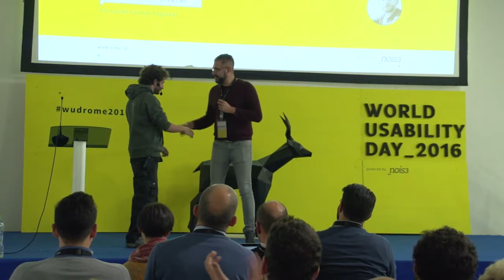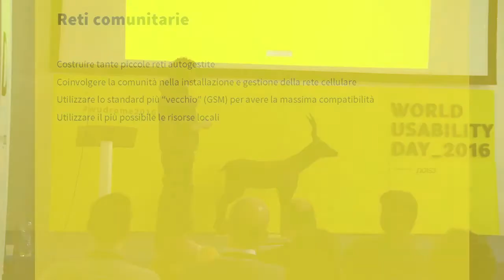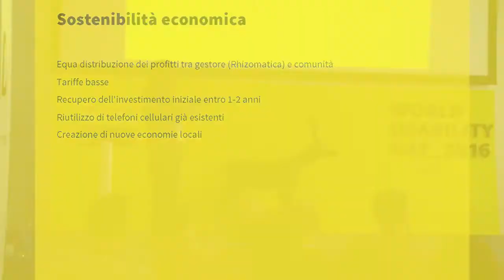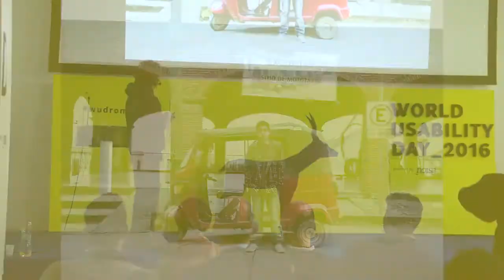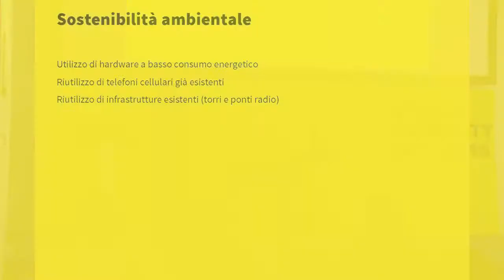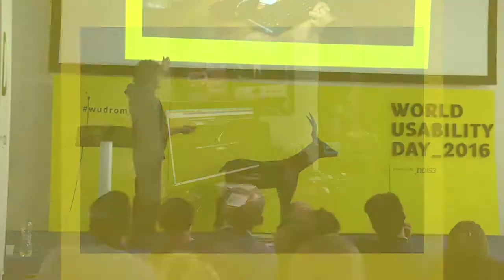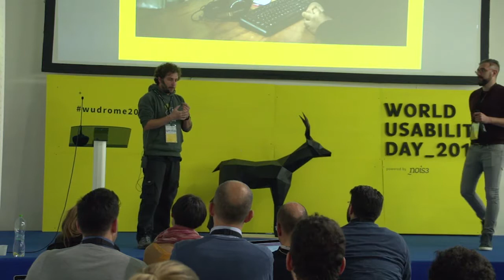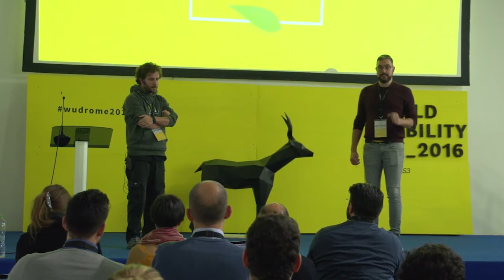WUDRome2016: Rhizomatica – Mobile communication for all - Giovanni Civardi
TITOLO TALK
Rhizomatica – Mobile communication for all

SPEAKER
Giovanni Civardi (All-round System Engineer)

ABSTRACT
Rhizomatica’s mission is to increase access to mobile telecommunications to the over 2 billion people without affordable coverage and the 700 million with none at all.
Giovanni will share his Mexican experience with us, showcasing how they managed to install a local cellular network, providing the indigenous community of Villa Talea de Castro – located in the northern mountain range of Oaxaca – with “unlimited local calls and messages, long distance and international calls at a cost of up to 98 percent less than [that] offered by other telephone service providers.”

BIO
Giovanni Civardi is an all-round System Engineer, Linux expert, and UNIX fan. He worked in many different environments and countries, from the comfortable Amsterdam to the crazy Oaxaca where he co-founded in 2013 the NGO Rhizomatica.

INFO
Il talk si è tenuto nella cornice di WUDRome2016 powered by nois3.